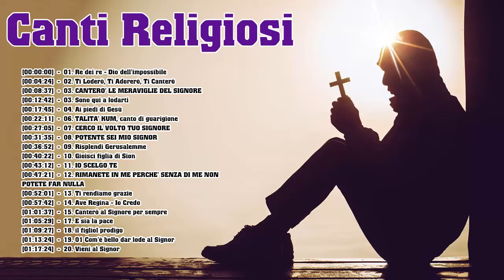Canti Religiosi Rinnovamento Nello Spirito - I Più Bei Canti RnS - Canzoni Cristiane Italiane